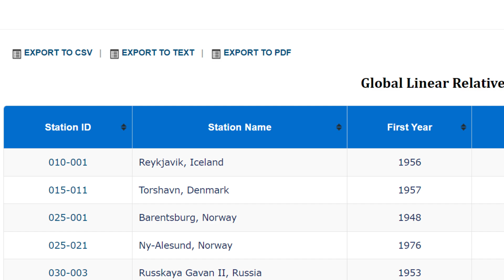Sea Level Check - Reykjavik